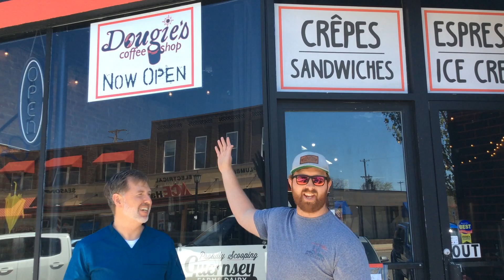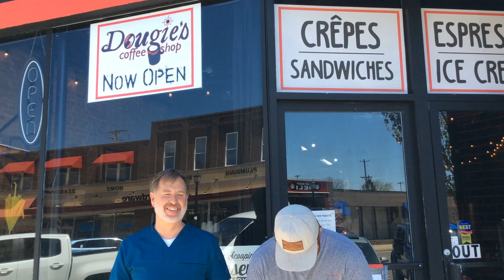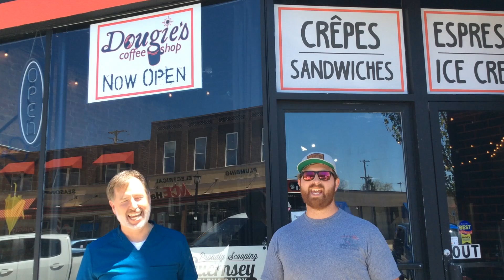Health at Home w/ Drs. Stone and Sutherland 2020 05 13 Wed